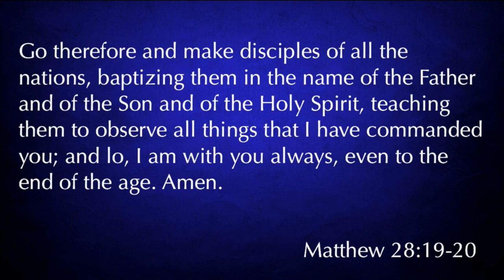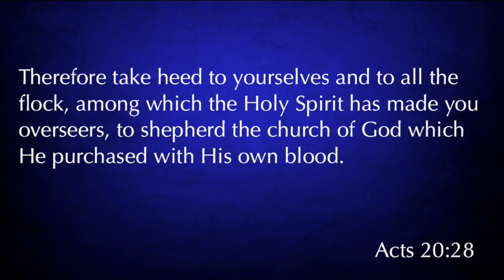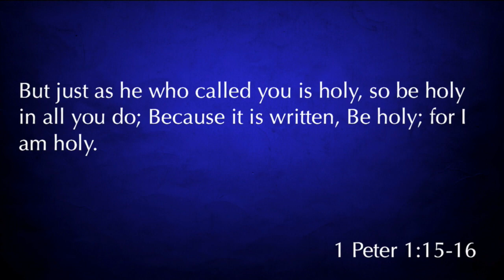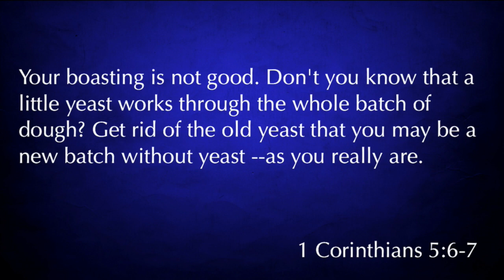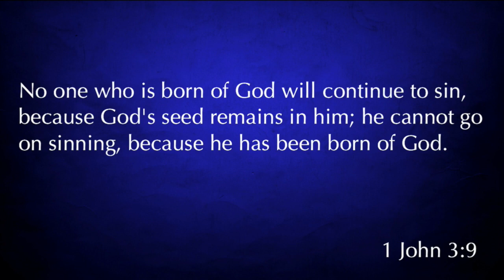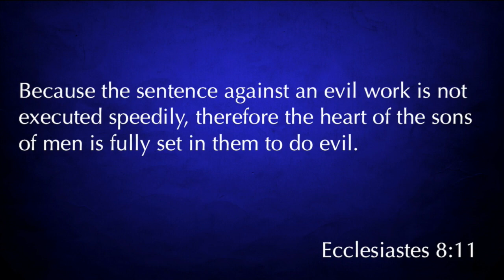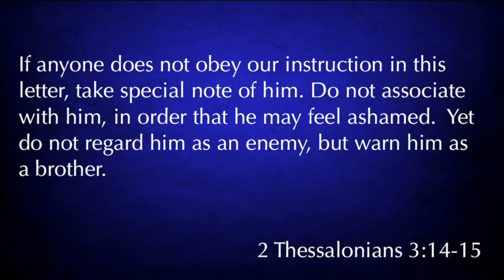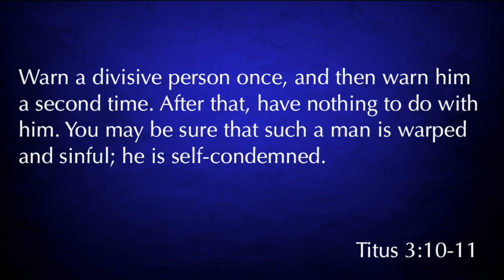Matthew 18:15-20 "Protecting Unity"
Matthew 18:15-20 "Protecting Unity" was taught by Pastor David Rosales at Calvary Chapel Chino Valley on Sunday morning 9/18/16.